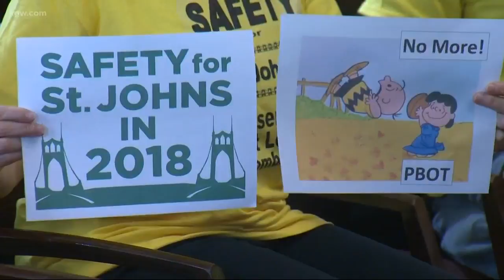St. Johns resident rally for safer streets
Residents of Portland's St. Johns neighborhood rallied Wednesday to get the city moving on a project to make streets safer from truck traffic.